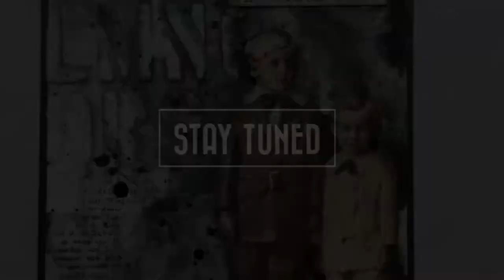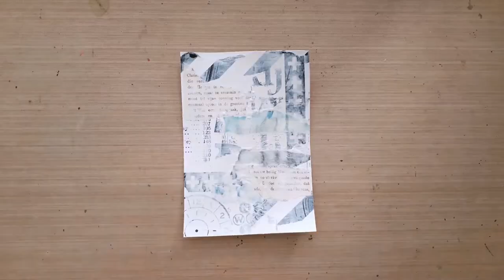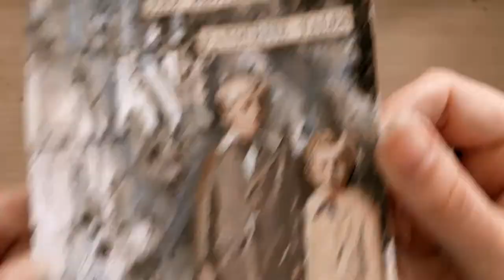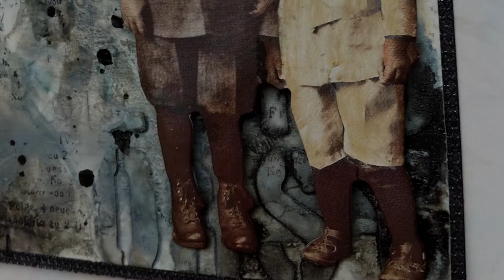MbS The Brothers